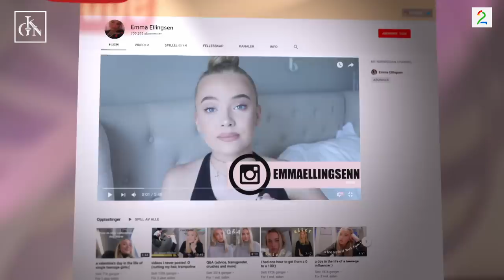Nå skal Emma Ellingsen kjønnsopereres | – En dag kommer jeg til å bli forelsket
Dorthe Skappel møter Emma Ellingsen som snakker om den kommende kjønnsoperasjonen.

Reportasjen ble sendt på TV 2 23. februar 2019

Regi: Caroline Farstad Søvik
Foto: Steinar Marthinsen og Ola Thingstad
Redigering: Ola Thingstad